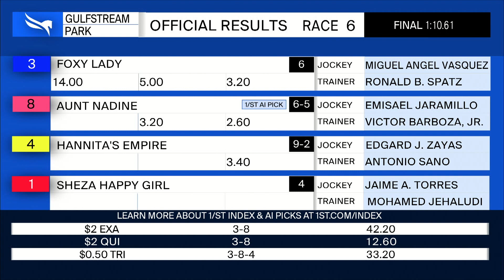Gulfstream Park November 11, 2022 Race 6